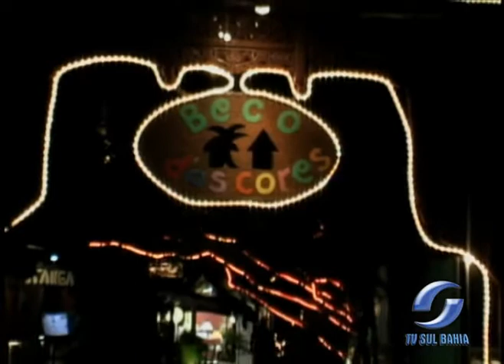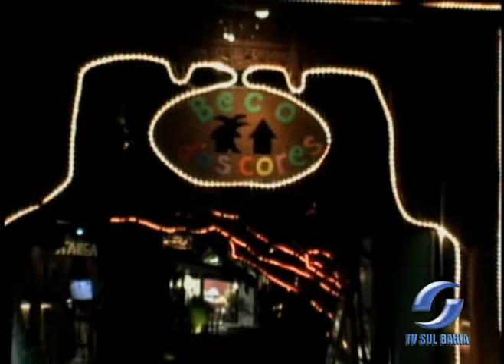RUA MUCUGÊ PORTO SEGURO 04.05.2012